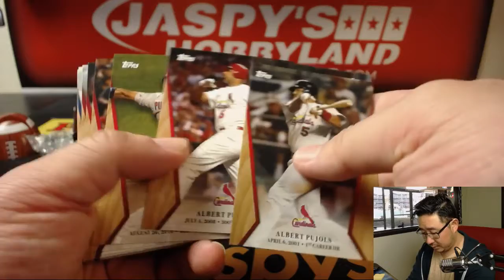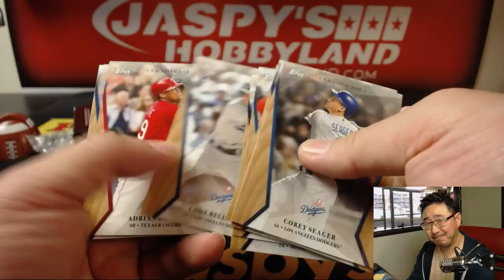Sa., 04/21/18 [1Box PERSONAL (Brett M)] #1 - 2017 Topps On-Demand Set #2 - 600 HR Club